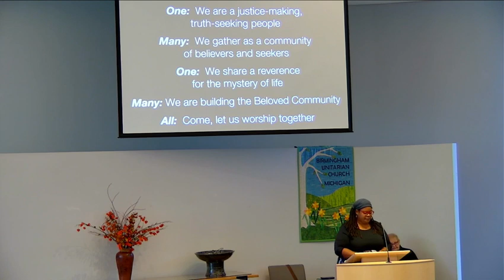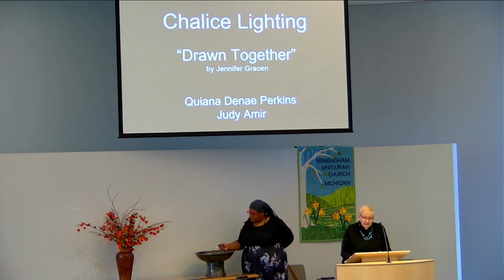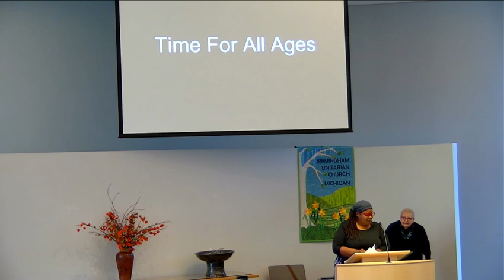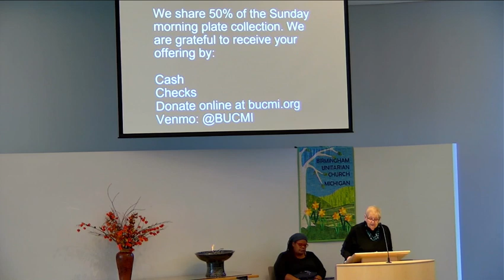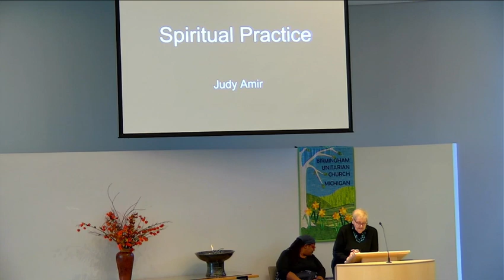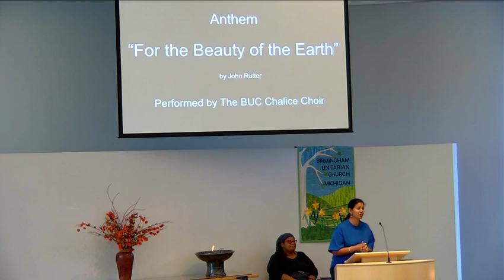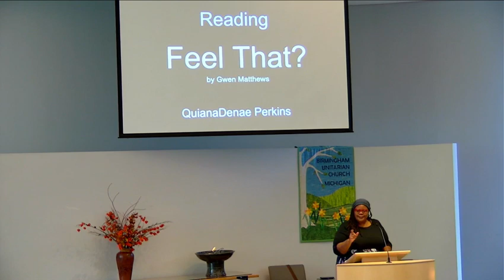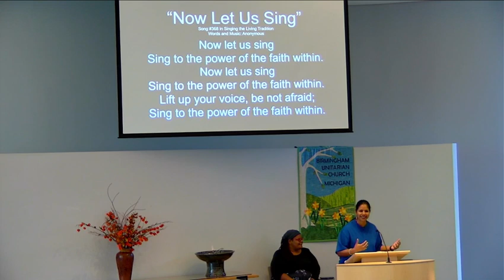October 22, 2023 | Multiplatform Worship